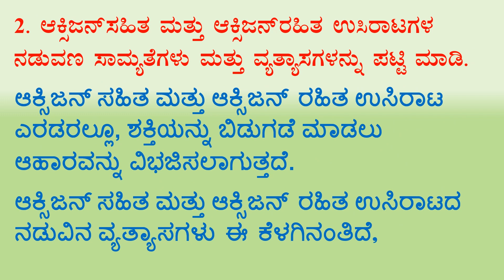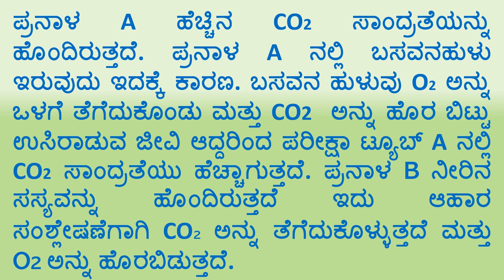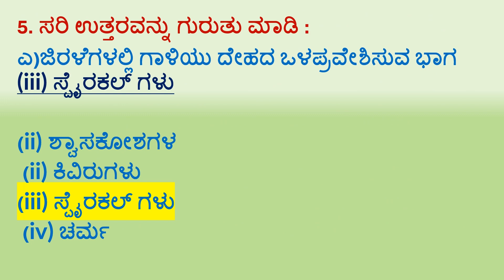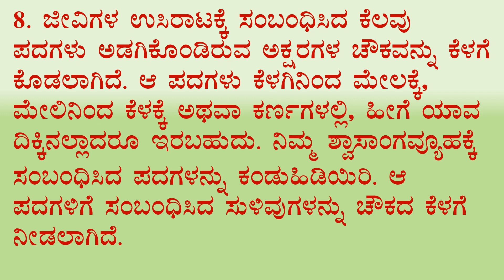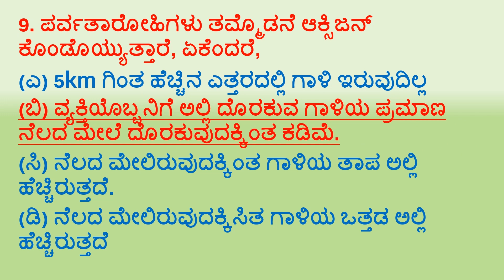ಜೀವಿಗಳಲ್ಲಿ ಉಸಿರಾಟ ಪ್ರಶ್ನೋತ್ತರಗಳು ಅಧ್ಯಾಯ 10 7ನೇ ತರಗತಿ ವಿಜ್ಞಾನ 7th class science notes Kannada medium